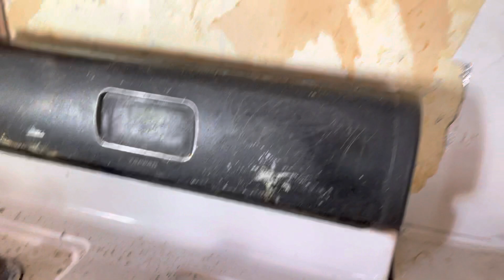DISASTER RENTAL WORST IN WORLD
Spray painted cabinets holes in vents condoms drugs ceiling gone roof gone wall gone